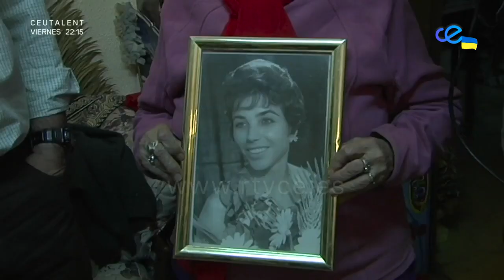Juana Trinidad, la aportación de Lesmes y la historia de Los biberones - Carnaval en Vena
Espacio dedicado al mundo del Carnaval con todos sus personajes, la historia, los músicos. Emisión de 15 capítulos de 45 minutos de duración.